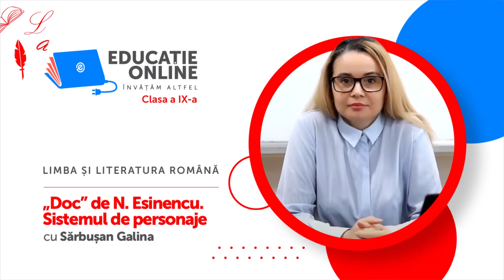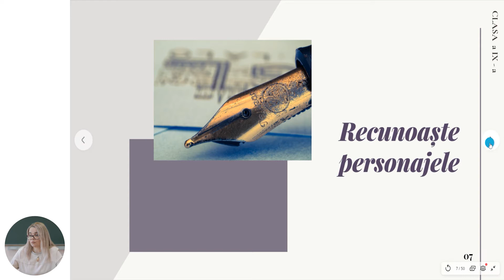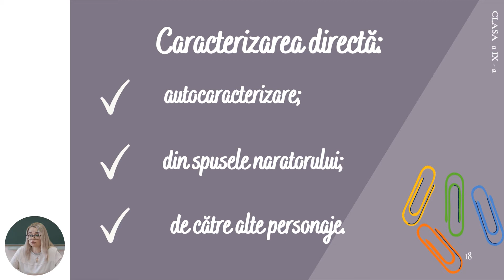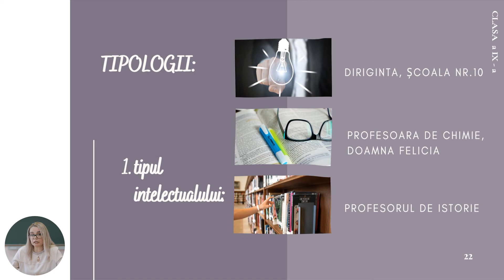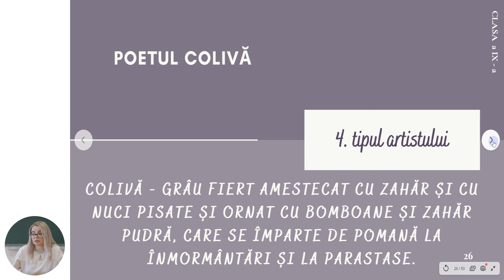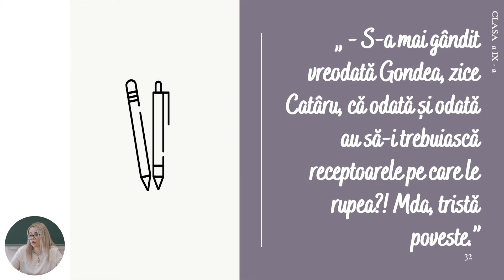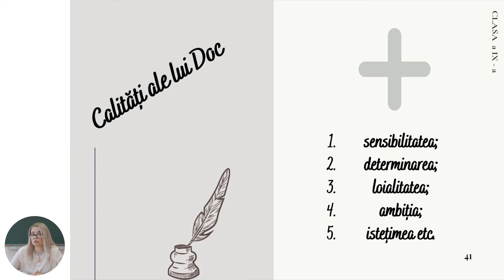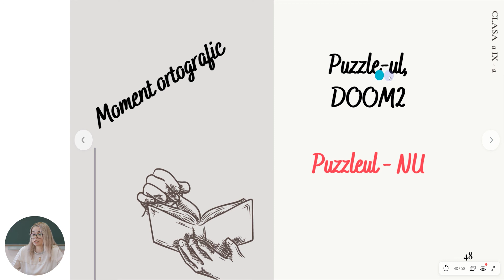Limba și literatura română, Clasa a IX-a, „Doc” de N. Esinencu. Sistemul de personaje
Tema: „Doc” de N. Esinencu. Sistemul de personaje
Profesor: Sărbușan Galina
Autor: Sărbușan Galina